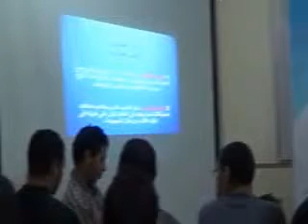نظرى كورس إعداد المدربين TOT مع فريق أنوار رسالة فيصل والمدربة منى الباسل